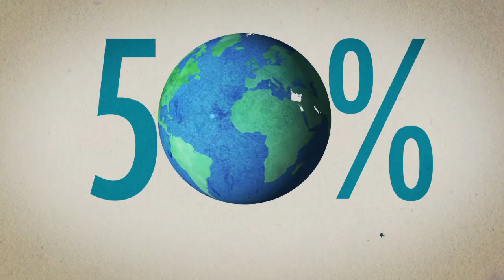Les montagnes et le changement climatique: un problème mondial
Les régions montagneuses sont parmi les plus vulnérables face aux changements climatiques. Elles abritent une grande partie de la biodiversité et des ressources telles que l'eau, le bois, l'énergie hydraulique, mais elles sont en péril.

(ref: F0004)